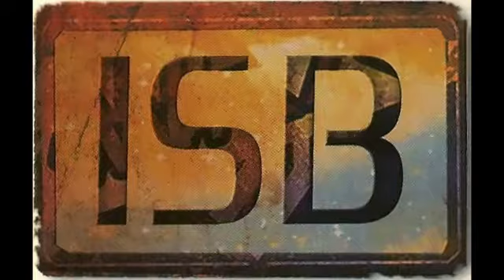Through Imperial Eyes Whats going to happen? Whats going to happen to Kallas?